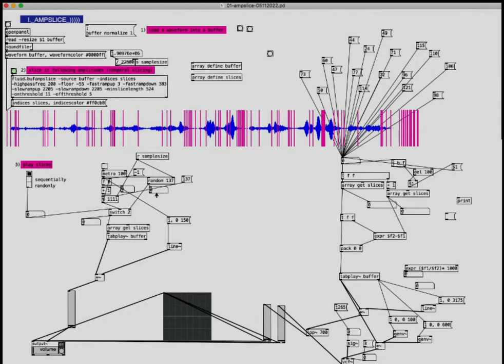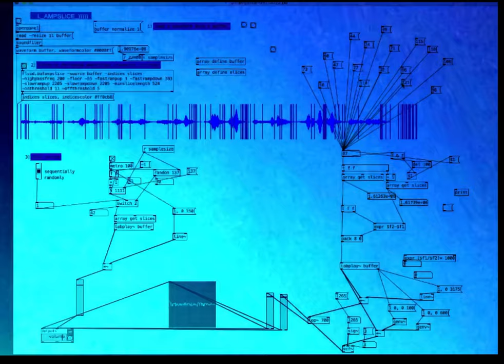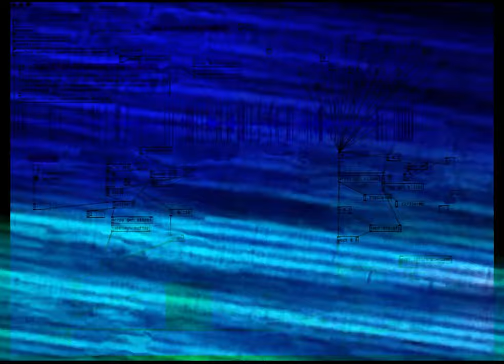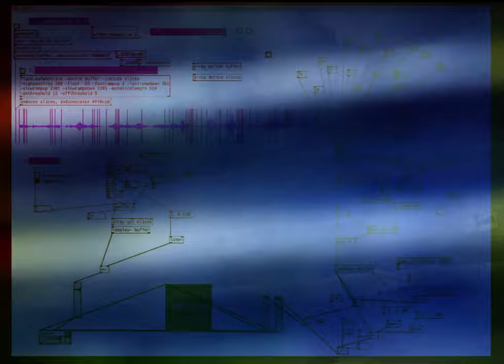05112022~ ampslicer by ̶j̶o̶z̶e̶f̶a̶l̶e̶k̶s̶a̶n̶d̶e̶r̶p̶e̶dr̶o̶-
eo

just testing out which file this time i'm puttin thru the
buffer fluid amp slicer of the flucoma library _ _ _ sounds juicy, no ?

added some reverb ,,,
post production smoothness

check that basssssss

& a better resolution

peace y’all
nov 2022
j,a,p.

p.s. to recapitulate
this was made in pd, with the flucoma object library

& yeah, i admit
i'm a big fan of  'the flicker'
of tony conrad
go check it out if you dunno it _ _ _

pre-corona hittin' the streets
& doin' some 'the flicker' -y kinda concerti
down in the hood !

but ultra.kapitalism makes everything so damn commercially bull-shitt-y !
to the kids out there: / ! \ do not swallow all that commercial bullshit / ! \
make yr own shit & go down with it !